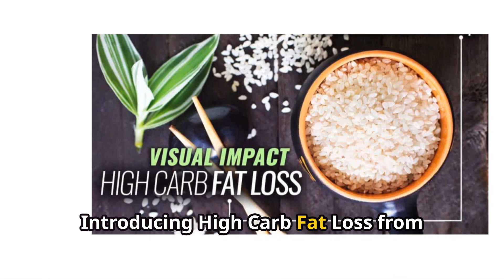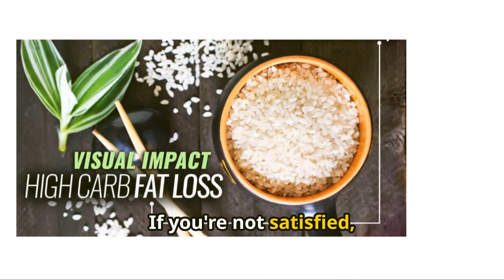High Carb Fat Loss: Lose Weight & Boost Energy Without Avoiding Carbs!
High Carb Fat Loss from Visual Impact is a dietary plan focused on losing weight by consuming high carb meals.
A lot of diets work well for fat loss, but CRUSH your metabolism in the process. Why a high carb low fat diet gets you lean while INCREASING your energy output.
Now You Can Get the Lean Body You Have Always Desired… Without Avoiding Carbs or Starving Yourself to Death.
How to Lose Weight Feasting on Delicious Carbs.
Your body RARELY stores carbs as body fat to any significant degree.
Almost all of the fat you see on your body comes from the fats you eat.
Your body doesn’t even change or convert the fat you eat before it gets stored as body fat. Eat a lot of saturated fat?
Saturated fat is what will get stored on your body.
Use a bunch of vegetable oil?
Your body fat will contain that same type of fat.
For the most part, your stored body fat is simply the reserve tank for the excess dietary FAT that you EAT.
Where does the body store carbs?
Excess carbs get stored in your muscles as glycogen. The only time your body attempts to convert carbs into fat is when your muscles are 100% full of glycogen.
Your muscles rarely reach this point. The average person can store up to 1,500-2,000 calories of glycogen. It takes sustained extreme overfeeding of carbs before your body begins the process of converting carbs to fat.
If our body fat is made up almost entirely of the fats we eat, why don’t we just drastically REDUCE FATS in our diet?
Low carb high fat advocates like to point out that carbs raise insulin.
This does cause the excess fat you eat to get stored as fat. But remember, it is the fat you eat that gets stored as body fat, NOT the carbs.
The precise STRATEGY to make yo-yo dieting a thing of the past. How to steadily lose weight without EVER backtracking and regaining that body fat.
For those wanting to drop fat rapidly: A simple, yet extremely effective meal plan to follow Monday through Thursday. This leaves flexibility to eat more and socialize on the weekends while making progress each and every week.
How to successfully follow this diet whether you are a vegan or a meat eater.
And you can get High Carb Fat Loss  with 60 days money back guarantee. If within 60 days you are unhappy with your results you can get your money back.